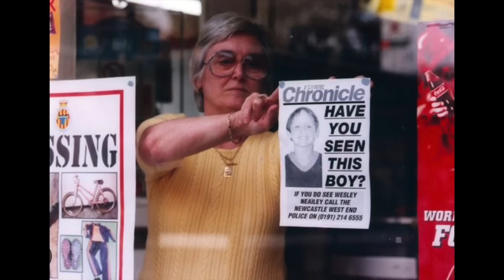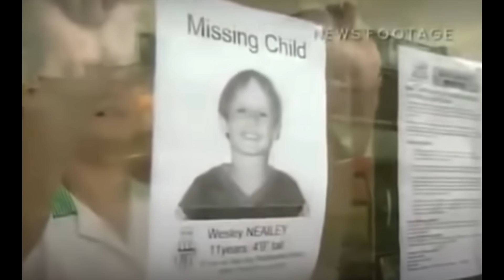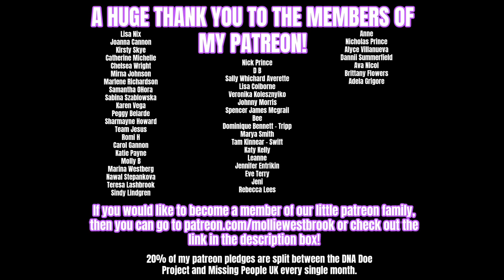KIDNAPPED And KILLED By A Predator Hiding in Plain Sight - SOLVED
Today’s video is on the case of Wesley Neailey.

Many Thanks to the sources used to help me make this video:
When Missing turns to Murder Documentary